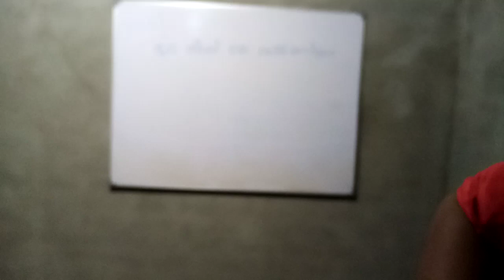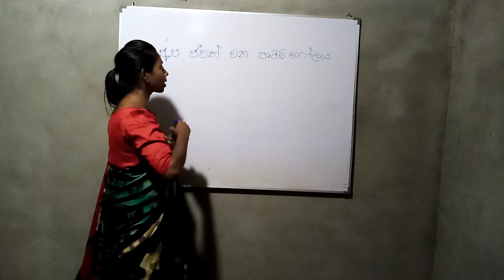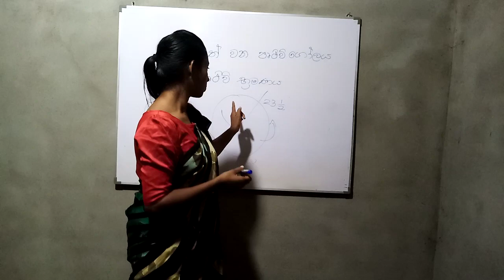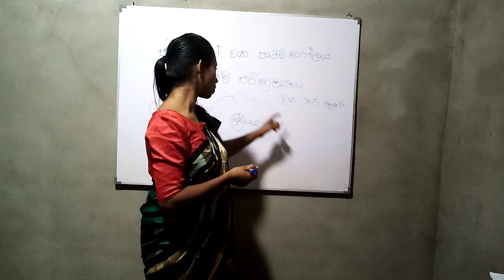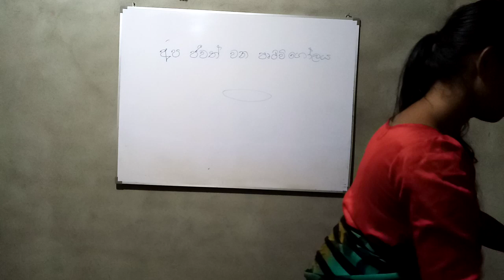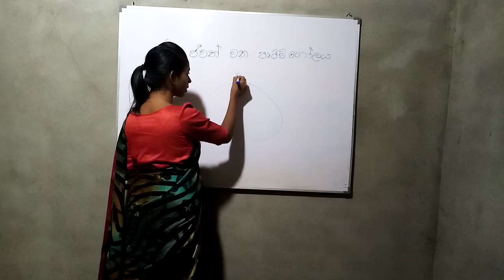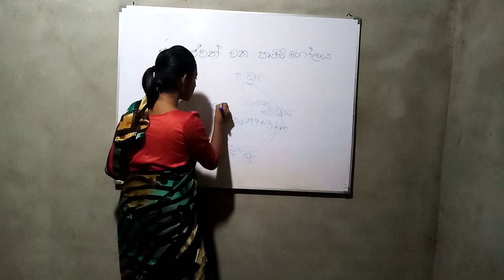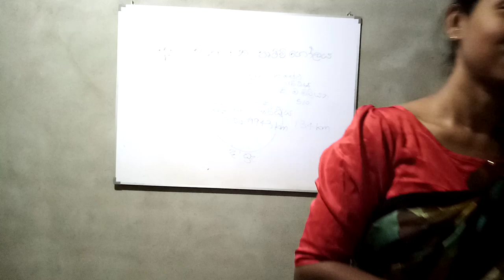7 ශ්‍රේණිය භූගෝල විද්‍යාව 1වන පාඩම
අප ජීවත් වන පෘථිවි ගෝලය 1 කොටස